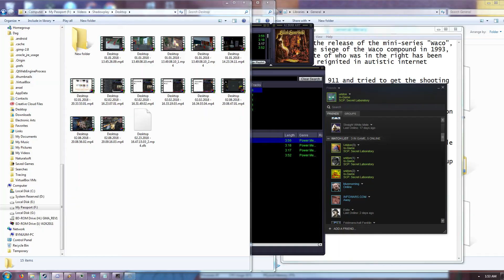SCP Secret Laboratory Compilation 4